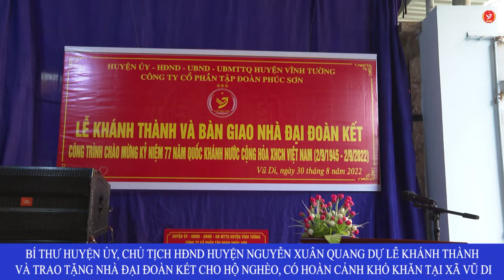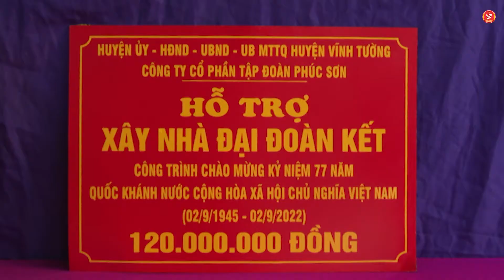Bí thư Huyện ủy, Chủ tịch HĐND huyện dự Lễ khánh thành và trao tặng nhà Đại đoàn kết tại xã Vũ Di